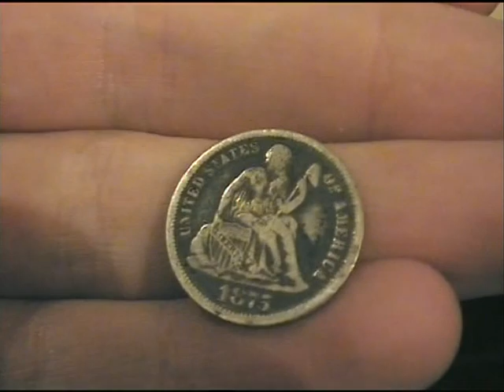L'antre du Mea : Les jeux sur la Famille Addams (Part 2)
On retourne dans le manoir des Addams accompagné de Pugsley et de nouveau l'oncle Fester. Pour un jeu très bien, combien de mauvais ?